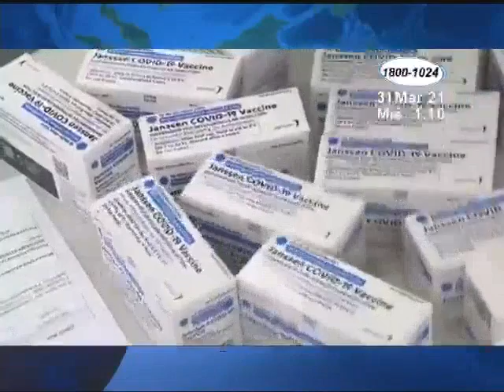Pfizer-BioNTech segura que su vacuna es efectiva en adolescentes